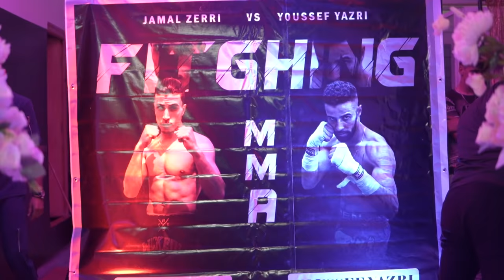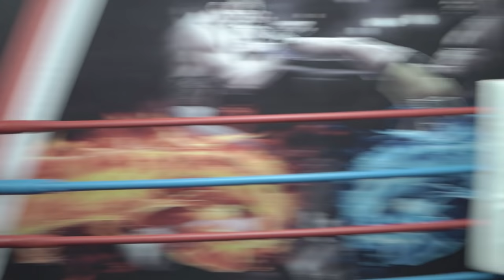Shadow vs jamal zerri - النزال🔥 القوى 👊💪في علام التحديات💥💥 بين جمال زري و الشاظو ( النزال خطير 😱😨)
اتمنى ان ينال هذا الفيديو اعجابكم، شكرا على دعمكم واتمنى ان اكون عند حسن ظنكم
تصوير و إخراج  :  Hisham zerri